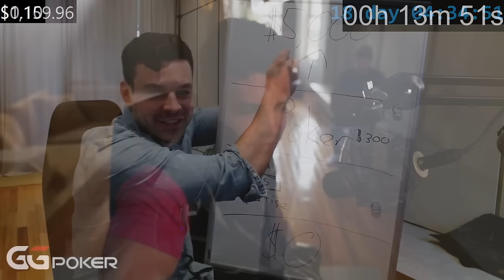INSANE SESSION!! Restarting My Poker Career at $0 - Day 19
I’m restarting my life with $0. I will be live streaming myself 24/7, starting my poker career from NOTHING. This is the craziest challenge I’ve ever done in my life. Will I rebuild everything or stay broke?

Here are the highlights from everything that happened on Day 19.

♠ Watch the 24/7 stream on my Twitch - Twitch.tv/KevinMartin
♠ Daily Updates on Instagram/Twitter - @kevinrobmartin